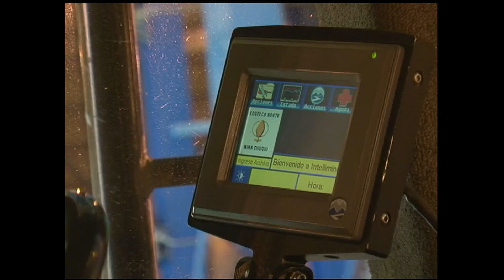Descubre el Pueblo Fantasma Escondido en La Mina Más Grande Del Mundo - Camara Viajera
Recorriendo el norte de Chile, nos encontramos una vez más en la mina de tajo abierto más grande del mundo, de la cual se extrae principalmente el mineral del Cobre.

Esta mina ha ido creciendo de tal manera, que el pueblo construido alrededor, debió de ser abandonado.
Acompáñeme a recorrer el antes y después de estos paisajes del norte.